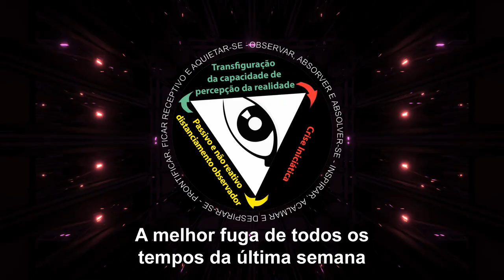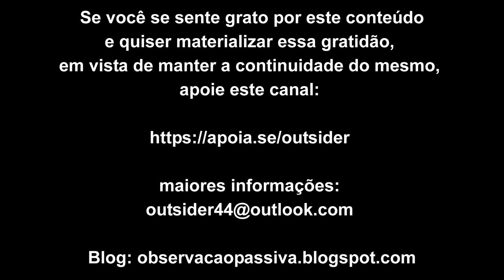A melhor fuga de todos os tempos da última semana